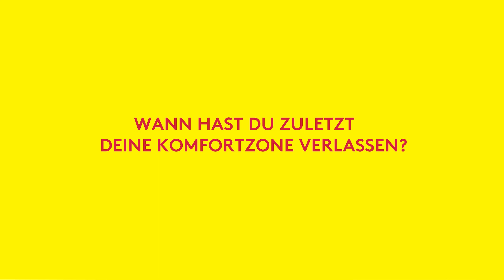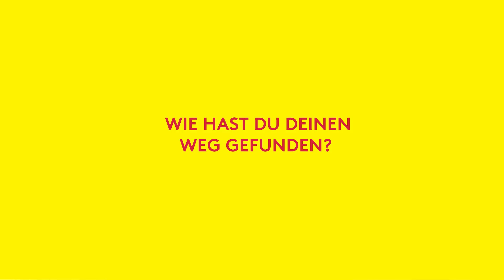STARTTalking: Mut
We proudly present: Die erste Episode von START Talking! Aus über 3.500 haben wir 20 Alumnae und Alumni sowie aktive Geförderte eingeladen, in vier Episoden miteinander ins Gespräch zu kommen. Wir bieten ihnen eine Bühne und liefern die Fragen, die Antworten steuern sie selbst bei.

In der ersten Episode treffen Sonia, Leen, Suzana, Amina und Pisana aufeinander. Und dabei geht es um nichts geringeres als Mut. Was ist das eigentlich, Mut?

Genau darum geht es auch bei START: Stärken aktivieren, neugierig sein, Begeisterung leben, Empörung zeigen. Daraus entsteht Mut: Mut hervorzutreten und für das einzustehen, was man für richtig hält. Sich in einer offenen, toleranten Gesellschaft zu engagieren und die Freiheiten aller zu verteidigen, auch derjenigen, die das nicht alleine können.

Und nicht zuletzt geht es bei der ersten Folge START Talking für unsere Alumnae auch um die Frage, wieviel Mut es wohl braucht, um sich in eine START-Talkshow zu setzen!?